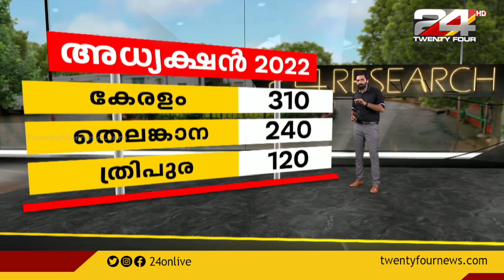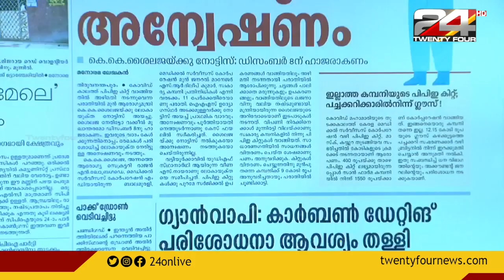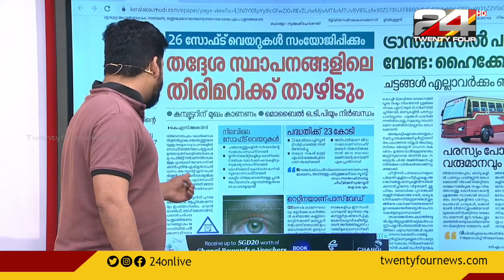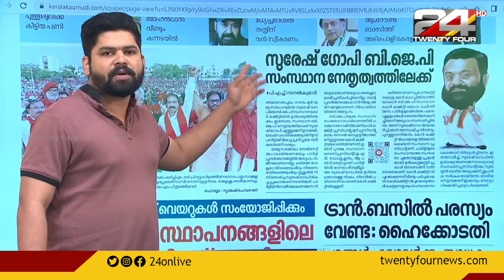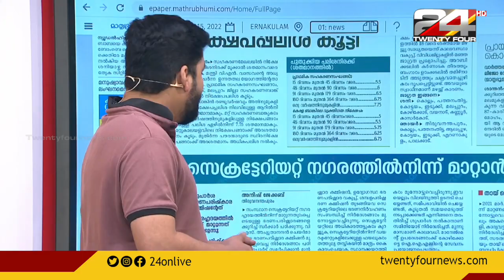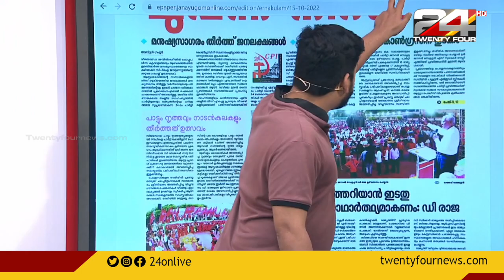Good Morning with R Sreekandan Nair | 15 October 2022 | Part 1| 24 News